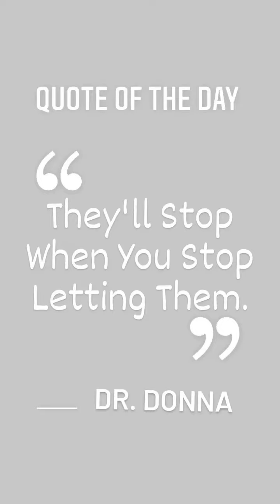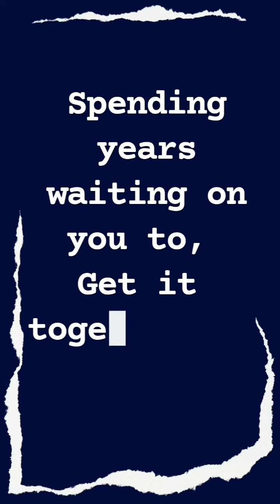Dec 8, 2023 ~ Journée ~ Dr. Donna Thomas-Rodgers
This Journée features a Dr. Donna Quote, a So You'd Rather and a Didn't Sign Up.

(This video was created using Pixabay, KineMaster, Instagram Create, Instagram Stories, Snapchat Lenses, Unfold, Instagram Poll Questions, Threads and Canva).

Credits:

Executive Producer: Dr. Donna Thomas-Rodgers
Created by: Dr. Donna Thomas–Rodgers
Flumsitions: Power Starters Production
Production: Power Starters Production
Editing: Power Starters Production
Graphics: Dr. Donna Thomas-Rodgers
Music Produced By: Detroit Red
Genre: Red Symphony
Styling: D. Howard